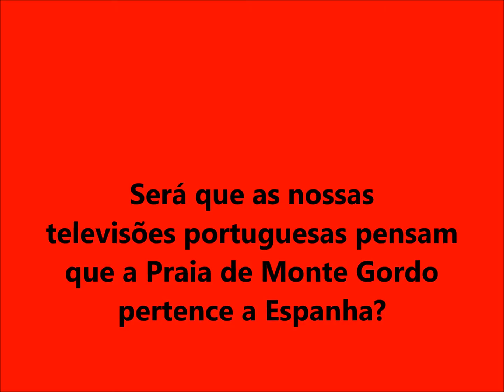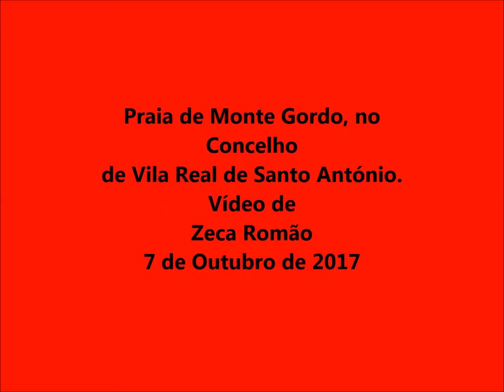Monte Gordo a 7 de Outubro de 2017.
Monte Gordo é a praia do Algarve com a temperatura da água, mais elevada. é  segura e com uma extensão de areia natural, só é pena que RTP ,a SIC e a TVI, raramente se lembrem que este PARAÍSO também faz parte do ALGARVE.
Vídeo de Zeca Romão
7 de Outubro de 2017.